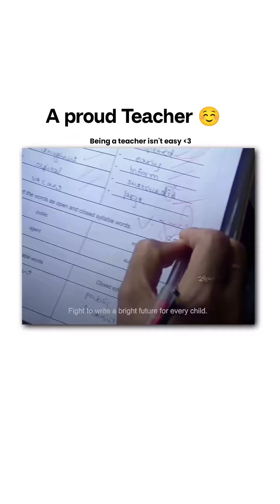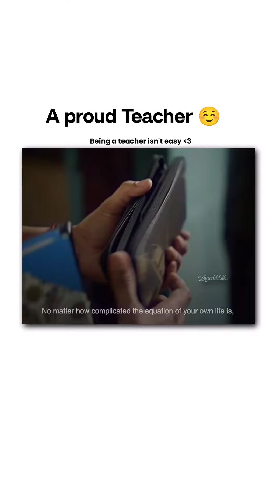teachers shortsfeed teacherdaystatus